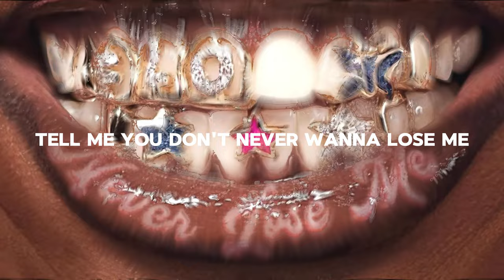Flo Milli - Never Lose Me (Vanjanja Remix)